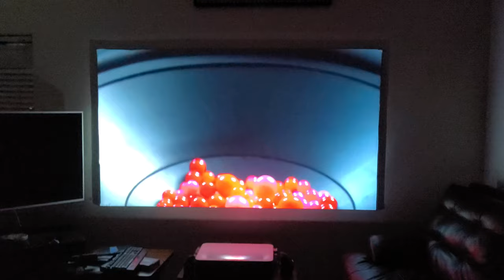PhantomHD gray lights of movie mode black levels test Vava 4k projector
Still working on this screen. Looks that works better with UST that normal.